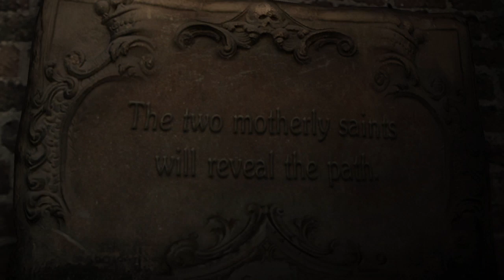CATHEDRAL PUZZLES! | Resident Evil 6 Leon Co-Op Gameplay Walkthrough Part 3 w/ Commentary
For my first commentary let’s play, Mattéo and  I decided to try out Resident Evil 6 again after not playing it in such a long time!! As big fans of the series, we had so much fun revisiting it! I really hope you guys enjoyed this first part and let me know if you want to see us play other games! 💜✨

✨ Support a Creator Code: JORDIEMEI ✨